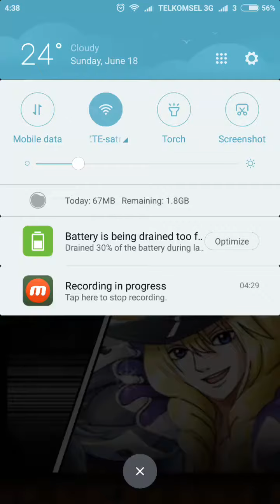f2p Colo zephyr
with sw usopp, better socket and stats.. again it's not a smooth fight, sometimes a bit laggy cuz I forgot to close the other apps while recording 😂